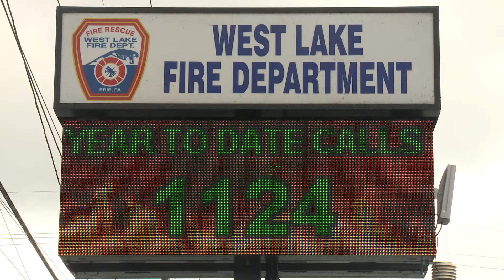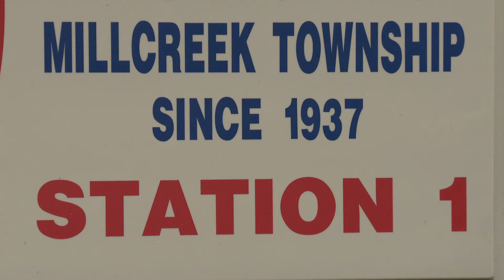Bizzarro Firefighter Grant News Conference